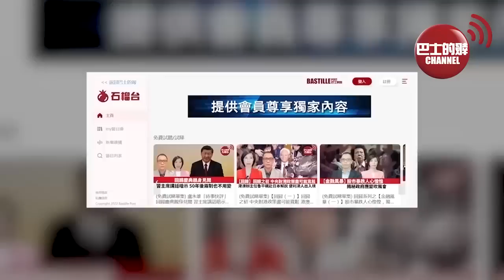【中國焦點新聞】 建造週期縮短40%，每年下水三艘，中國海軍095、096核潛艇要下餃子了嗎？神舟十五號航天員計劃6月返回地球。23年3月13日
1、建造週期縮短40%，每年下水三艘，中國海軍095、096核潛艇要下餃子了嗎？

2、神舟十五號航天員計劃6月返回地球

3、僅隔17天，中國又成功為埃及發射荷魯斯2號衛星

4、北斗規模應用市場化產業化國際化發展加速推進